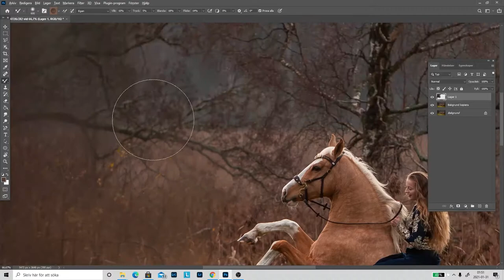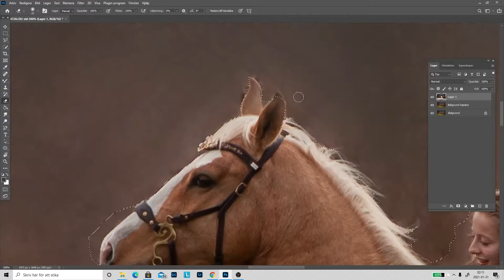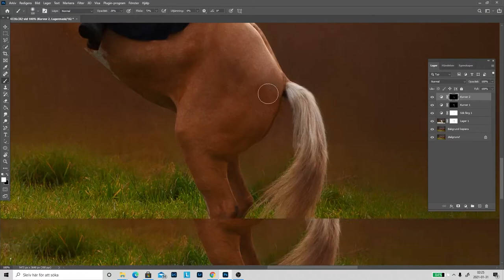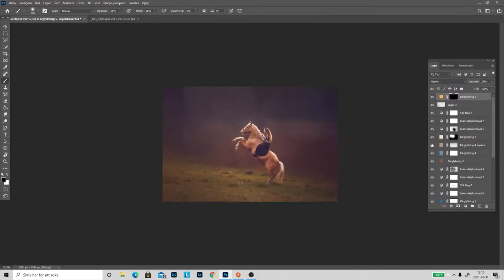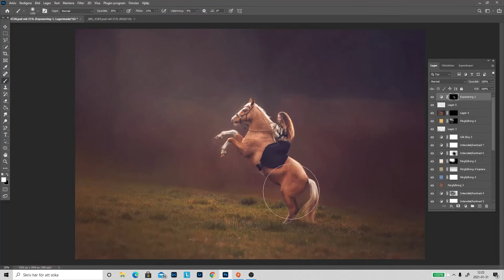Speed Edit Photoshop | Equine Photography | Before and after